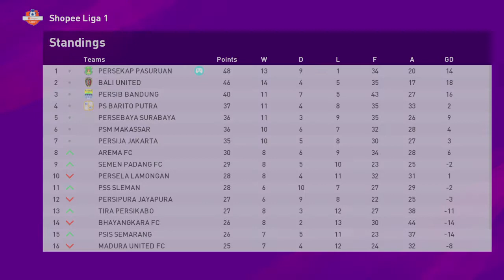eFootball PES 2020 | Persekap Pasuruan 3-2 Perseru Badak Lampung